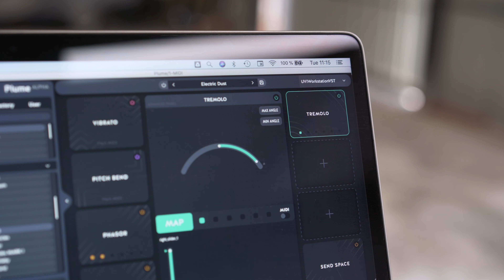Introducing Plume - Endless possibilities at your fingertips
Plume intends to seamlessly integrate Neova into the music production workflow. In a few clicks, artists will be able to map any gesture (vibrato, tilt, pitch bend, and roll) to any parameters/effects from their plugins. Every of them has already been assigned for the musicians, they don’t have to waste time creating their configurations. By scrolling through the presets, they can explore the richness of numerous sounds while focusing on their creative workflow. Plume is a plugin host. It can load any virtual instrument and control its parameters. The power of any synthesizer is embedded in a single software and can be controlled by Neova. Plume will be available in VST and AU format for both Windows and Mac OS operating systems.